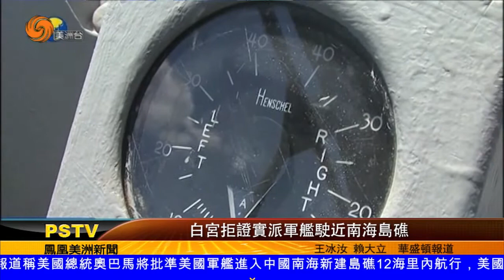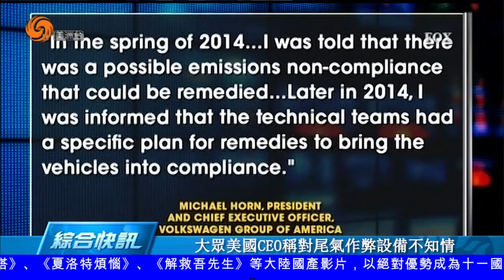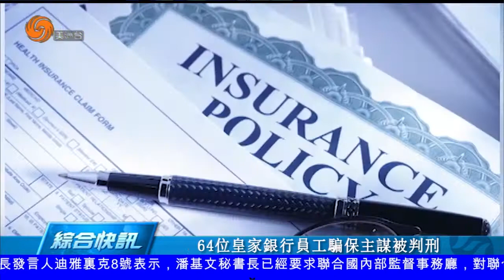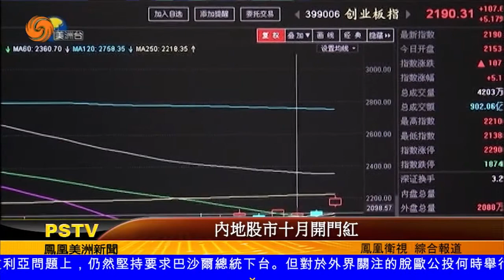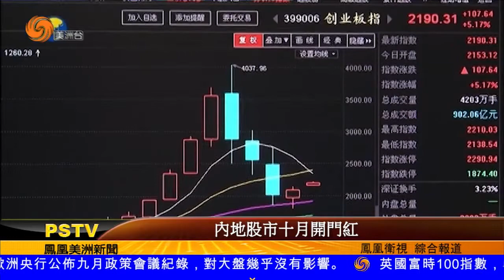1008 美洲新聞